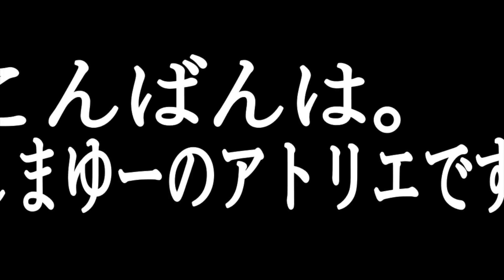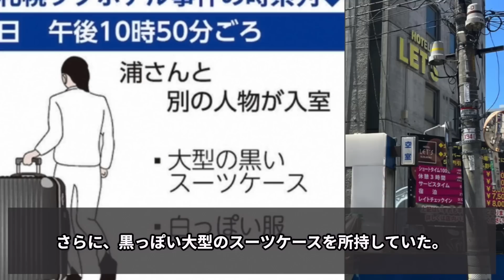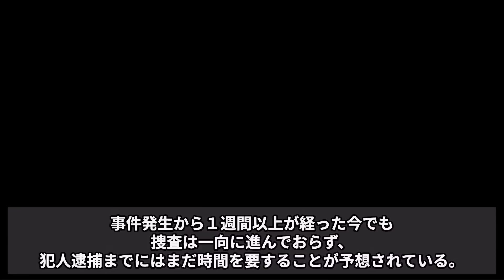【犯人逃亡中!!】猟奇的で計画的...すすきの頭部持ち去り事件の真相。